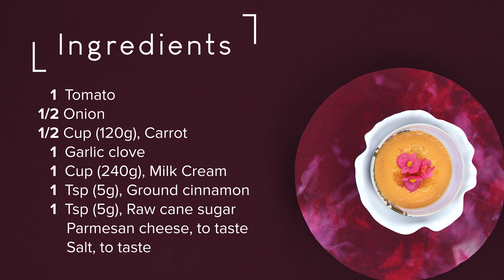CARROT AND TOMATO SOUP//S-ANTA.COM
So easy and delicious, few ingredients